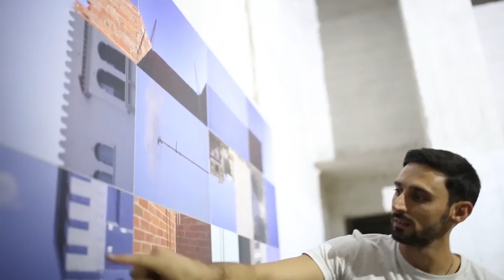CITY MANIFESTO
Exposition du projet THINK TANGER avec 8 artistes:
Aïcha El Beloui Yøseph Øuechen Abdellah M. Hassak Nassim Riad Azarzar Sido Lansari Hicham Gardaf Ouhaddou Sara Abdelmohcine Nakari

Espace DABATEK